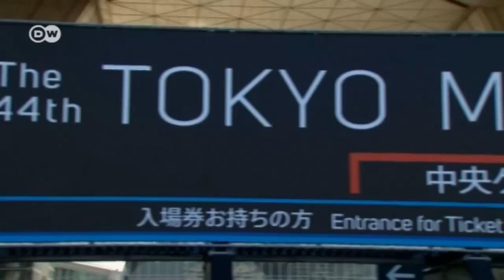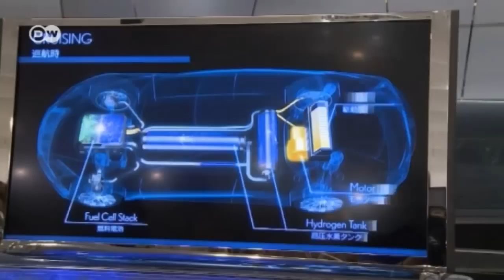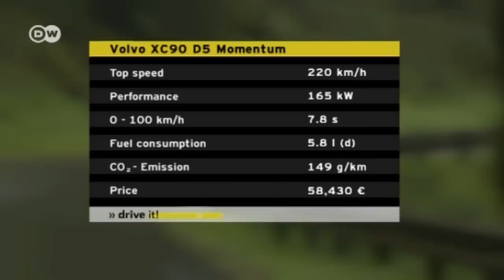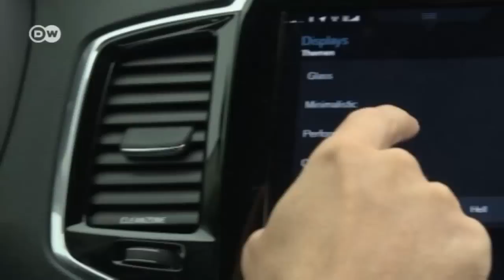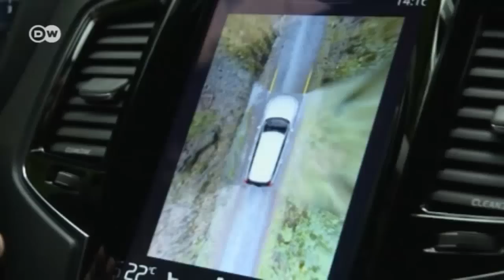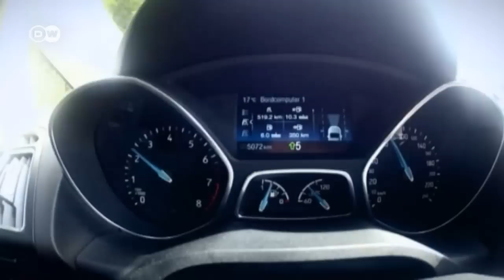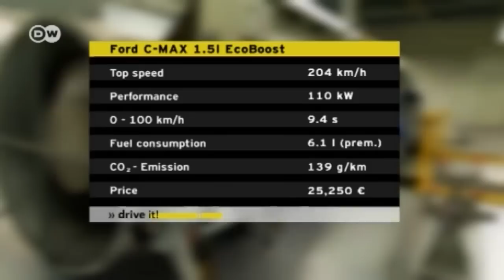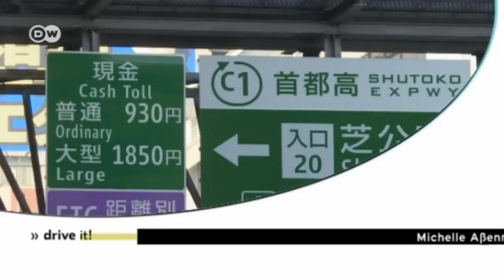Drive it! - Nov 2 Edition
Automotive visions from Asia, new concepts of vehicle construction from Scandinavia – Drive It! presents the latest developments from around the world.